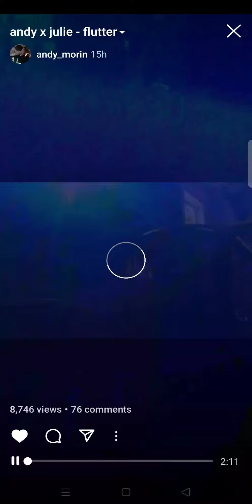andy morin x julie - flutter (visuals)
Screencapped from Andy's latest Insta post. Was also uploaded on his Soundcloud & an a2b2 thread with an MP3 download. While I did manage to download it, I could not however found that thread anymore.

Go follow both Andy & julie on their socials.